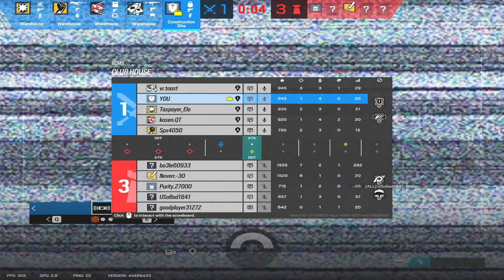This is what siege is now i guess